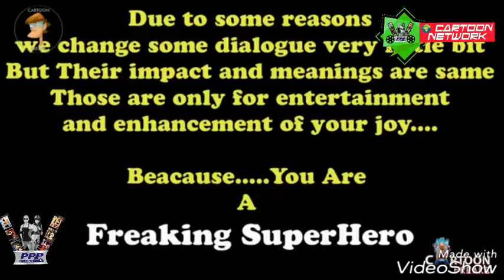Return of planet HULK episode 4 hindi comics and cartoon India comic world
Return of planet HULK episode 4 hindi

PPP TV cartoon network

comics and cartoon India comic world